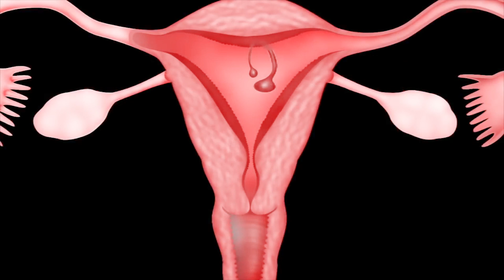Uşaqlıq boynun polipləri, poliplərin müayinəsi və müalicəsi - onkoloq ginekoloq Könül Mərdanova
Uşaqlıq boynun polipləri nədir? Uşaqlıq boynun xoşxassəli xəstəliklərindən olan Uşaqlıq boynun polipləri nədir? necə yaranır? müayinə və müalicəsi necə aparılır?